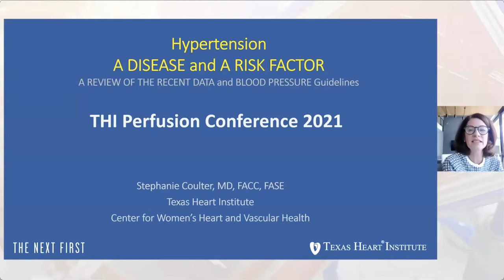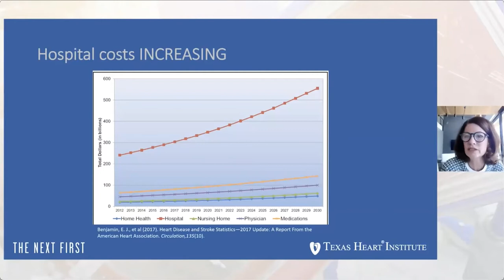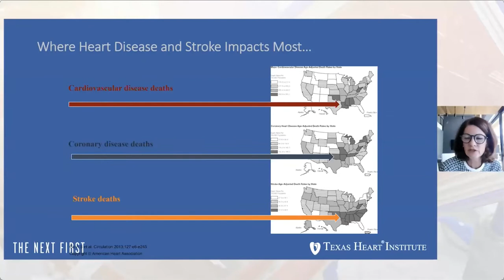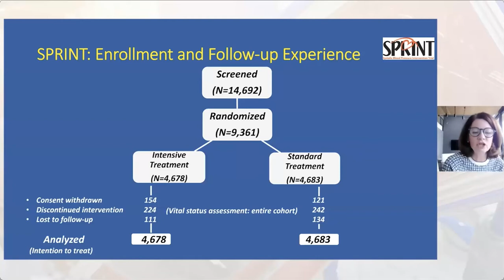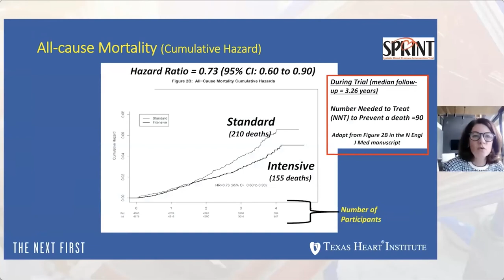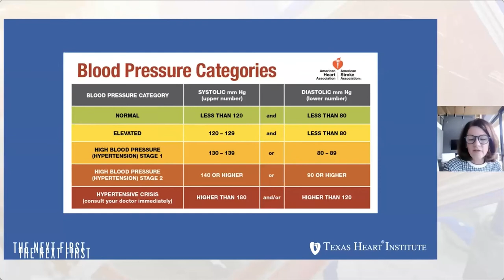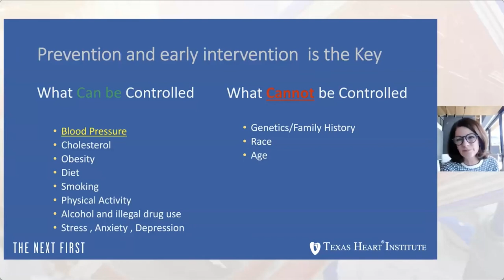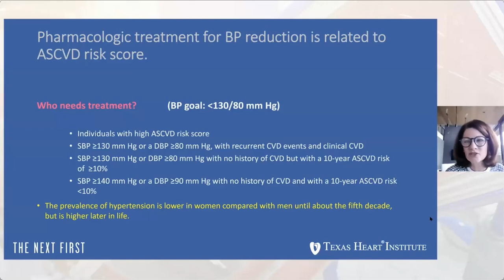Cardiac Disease in Women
Dr. Stephanie Coulter presenting at the Texas Heart Institute 2021 Perfusion Conference.